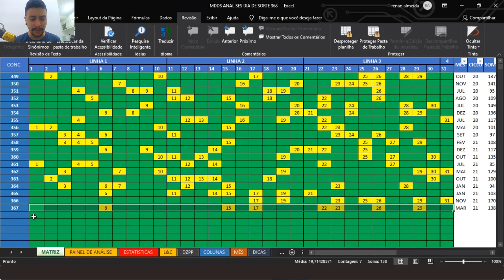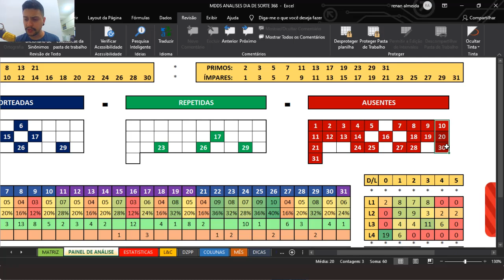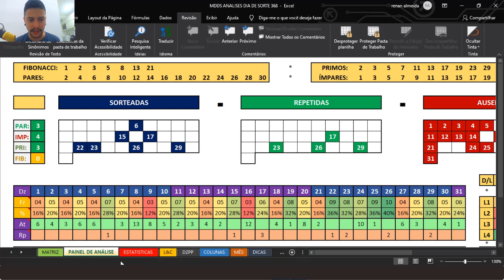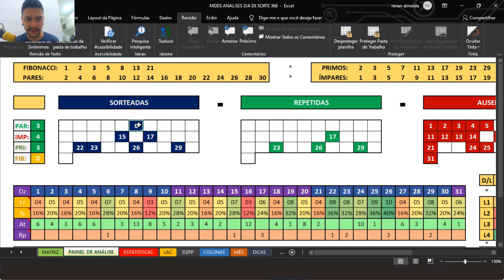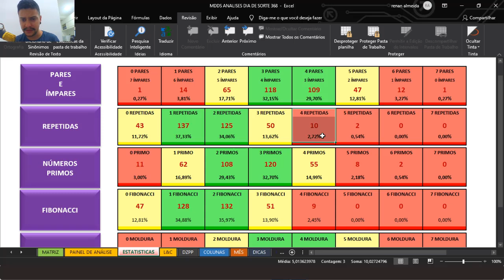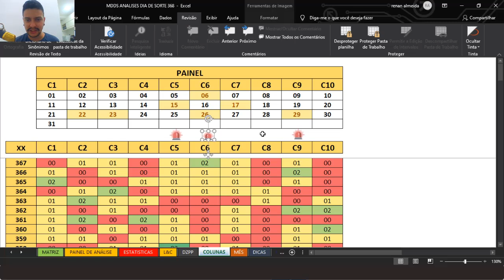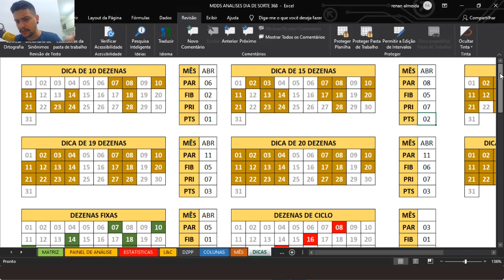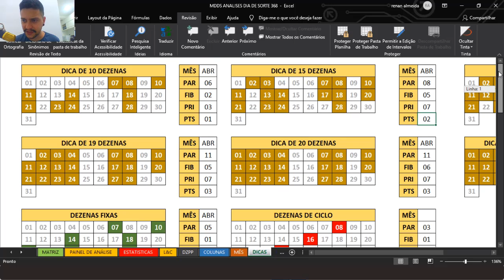Dia de Sorte 368 dicas e Sugestões